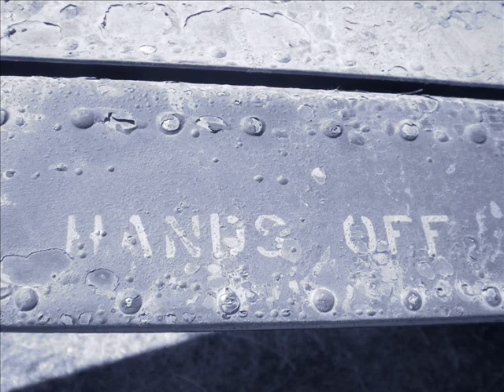TRUCKS IN THE SKY / Sparky Grinstead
One of my favorite Sparky Grinstead tunes from his fantastic LP WON OUT